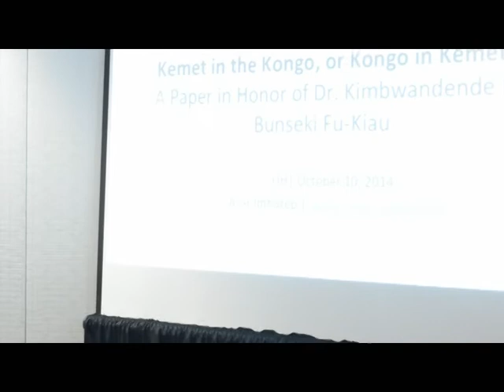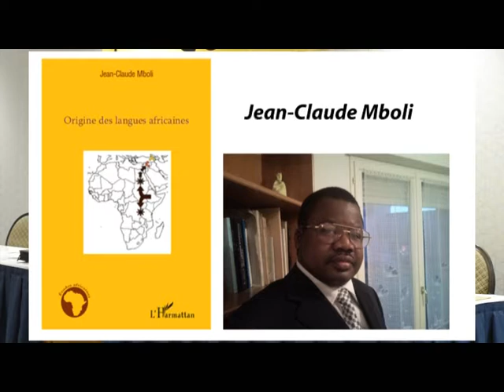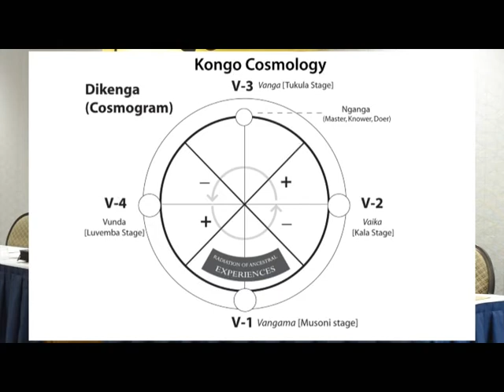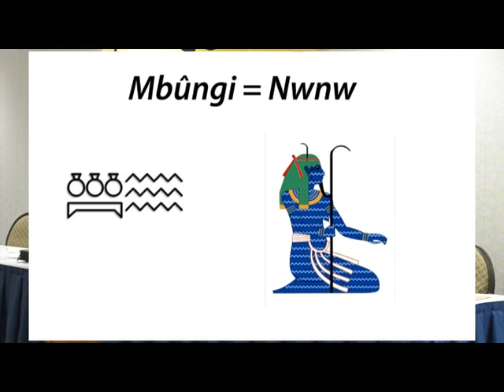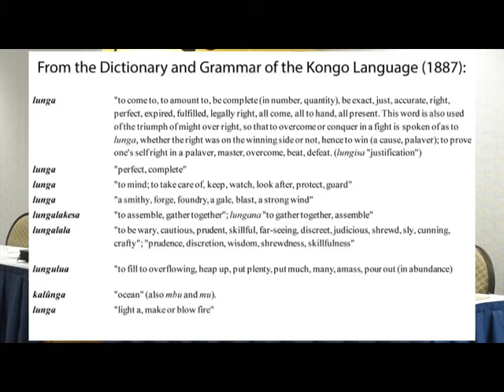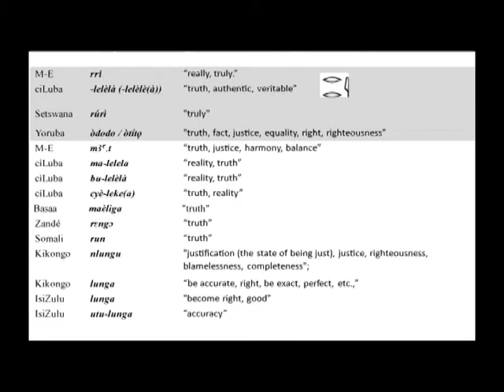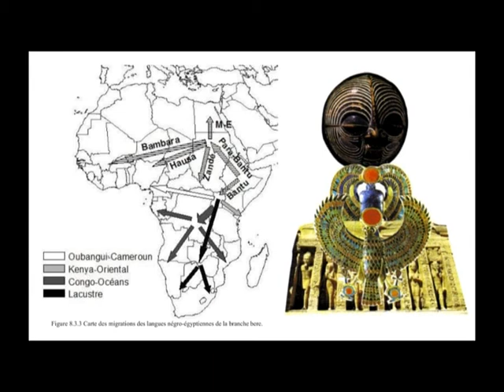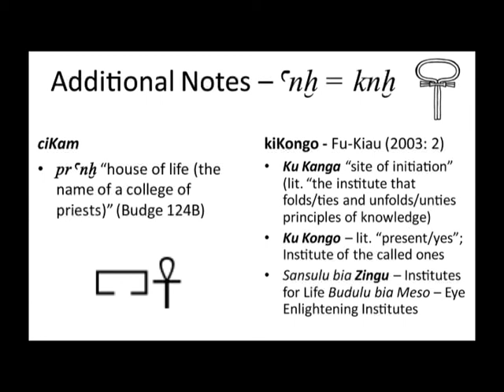Kemet in the Kongo, or Kongo in Kemet? A Paper in Honor of Dr. Kimbwandende K. Bunseki Fu-Kiau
Abstract: Detailed linguistic studies have intimated and confirmed the deep cultural unity of Black Africa (Homburger 1949, Diop 1974, Obenga 1993, Bilolo 2011, Mboli 2010), which includes the ancient civilization of ciKam (Kemet). While connections have been made on a typological level between ancient ciKam and modern African societies, very few studies have been conducted that allow for us to make more concrete correlations and map precisely the presence of certain ‘Kemetic’ concepts across the spectrum of African cultures. This presentation seeks to fill in some of these gaps by examining the works of the late Kongo Ngânga (master), K.K. Bunseki Fu-Kiau (1986, 2001, 1991/2003, 2007). Tata Fu-Kiau is one of the few scholar-initiates, from the post-post-colonial movement, who has explored the paths to personal perfection within his own wisdom-tradition in his native Kongo, and has provided counter-hegemonic discourses which have allowed us to get a better understanding of ourselves and the richness of African thought and practice through a Bantu-Kongo lens.

Because of his privilege position as a scholar-initiate of an indigenous wisdom-tradition, one that is historically related to that of ancient Kemet, His texts, we argue, provide us with the necessary cultural keys that help us to unlock many of the philosophical mysteries of ancient ciKam which are fossilized in the hieroglyphic writing script; this being the case although the focus of his scholarship was that of the Bantu-Kongo. Fu-Kiau was not a linguist and therefore would not have known that the same words that he used to describe Bantu-Kongo concepts were the same words the Kemites were using to describe their world-views and cosmologies. In this case study—using the analytical tool of comparative linguistics—we locate the Kemetic goddess   Maat (Kinenga) and the god  Ra (Kalûnga) in Central Africa within a Bantu-Kongo cultural context. We seek to demonstrate the vitality of utilizing the Bantu initiatory texts, languages & cultures as tools for interpreting many of the obscure concepts of ancient ciKam. The works of Fu-Kiau grounds us authentically in the African world-view, and the Bantu-Kongo becomes a launching pad to speculate more systematically many of the ideas expressed in the ancient Kemetic wisdom-tradition.

Presentation at the 2014 Cheikh Anta Diop Conference in Philadelphia, PA.